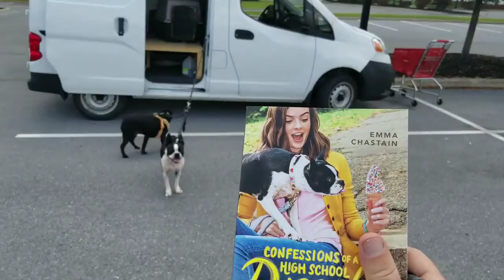Episode 188 :: Buster's First Book Signing